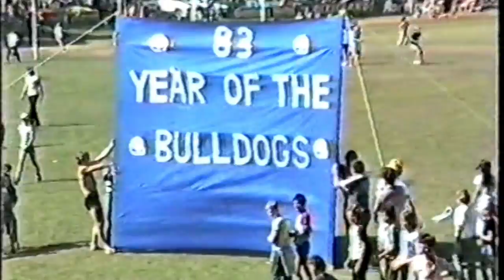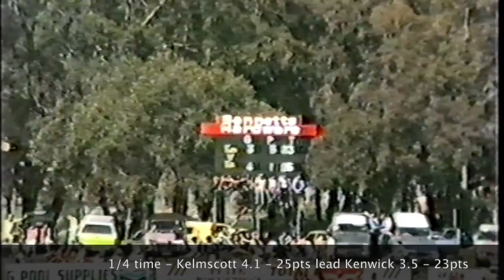1983 South Suburban Murray Football League Grand Final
The 1983 South Suburban Murray Football League (SSMFL) Grand Final between Kenwick and Kelmscott